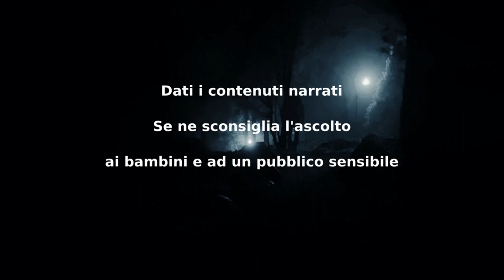Daisy - CreepyPasta ITA